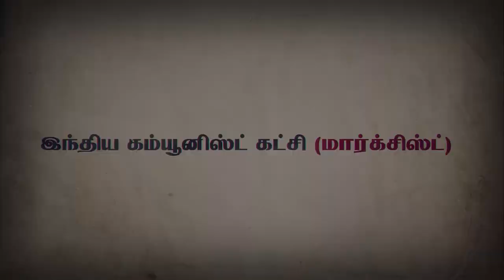வெண்மணியை நினைவில் ஏந்தி வர்க்க போராட்டத்தை சமரசமின்றி தொடர்வோம்!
பண்ணையடிமை கொடுமைகளுக்கு கொள்ளி வைத்த நினைவுகளோடு
அரை நூற்றாண்டாய் நிமிர்ந்து நிற்கிறது உழைக்கும் வர்க்கம்!

வர்க்கப் போர் எனும் விளை நிலத்தில் வீரிய வித்துக்களான
வெண்மணி புதல்வர்களுக்கு வீரவணக்கம்!

வெண்மணி வீர தியாகிகளுக்கு வீரவணக்கம்!

வெண்மணித் தீயில் வெந்து மடிந்திட்ட
தியாகிகளின் பெயரால் நாம் உறுதியேற்போம்!

வர்க்கப் போரை முன்னிலும் தீவிரமாய் கொண்டு செல்வோம்!

வெண்மணித் தியாகிகள் ஏற்றிய
தியாக ஜோதியின் வெளிச்சத்தில் பயணிப்போம்!

மாற்றம் காண்போம் வெண்மணி தியாகிகளுக்கு வீரவணக்கம்!

நிலபிரபுத்துவ ஆதிக்க சக்திகளின் வெந்தீயில் கருகிய
வெண்மணி தியாகிகளுக்கு செவ்வணக்கம்!